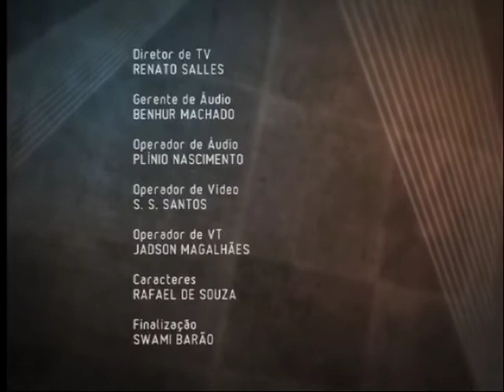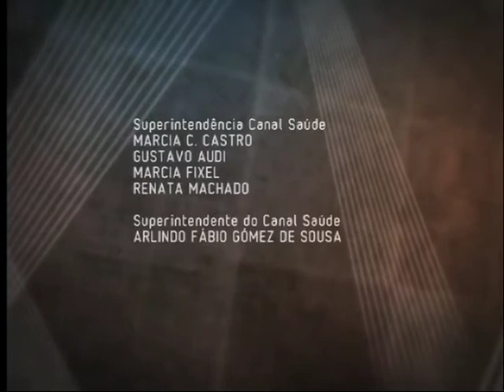Quem entra na universidade brasileira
Mais do que uma simples prova, o vestibular ou Enem caracterizam uma etapa da vida do estudante brasileiro. Mesmo se debruçando por horas de estudos diariamente, durante um ano inteiro, os canditatos às universidades brasileiras sabem: não há espaço para todos. "Quem entra na Universidade Brasileira?" é tema do Sala de Convidados Entrevista.